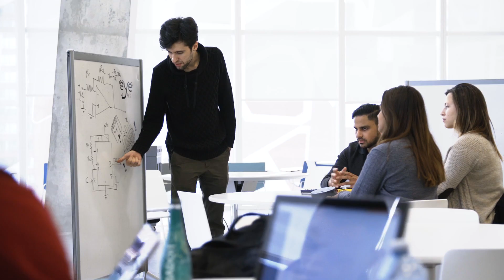Toronto Metropolitan's Master of Engineering Innovation and Entrepreneurship (MEIE)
The MEIE is a sixteen-month program consisting of eight-courses and an 8 month new venture creation project that focus on technology commercialization and go-to-market. This program is designed for engineering students and industry professionals interested in advancing their own technology-based startups within one of three tracks: Biomedical Engineering, Emerging Technology or Energy and Sustainable Innovation.